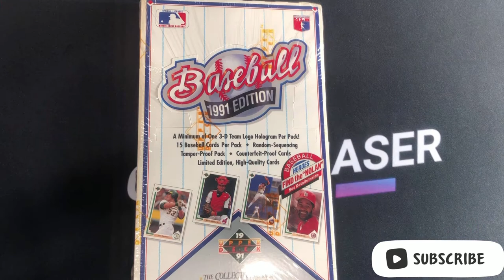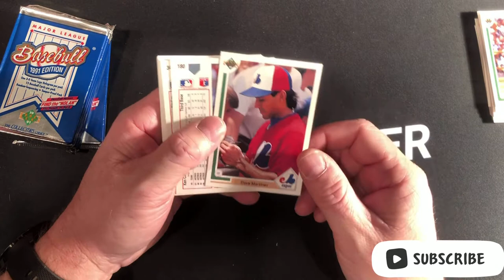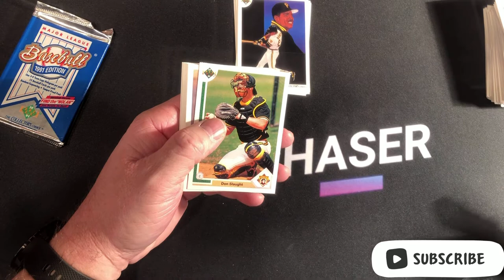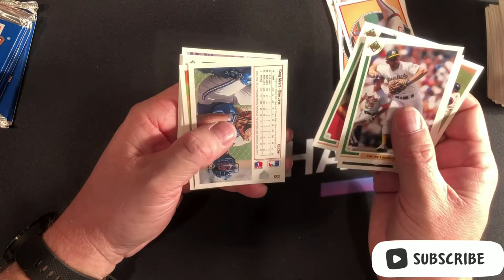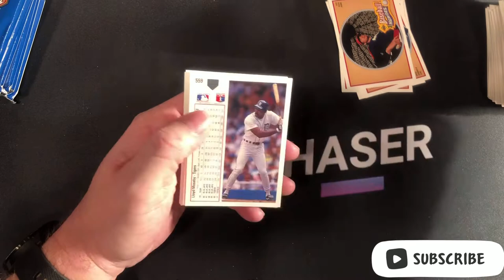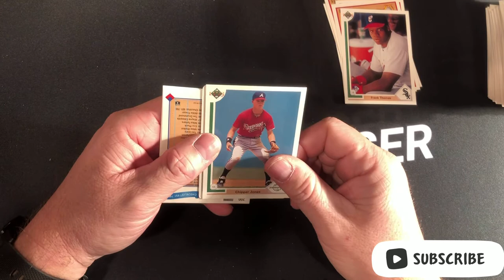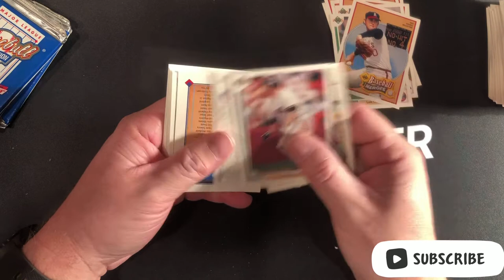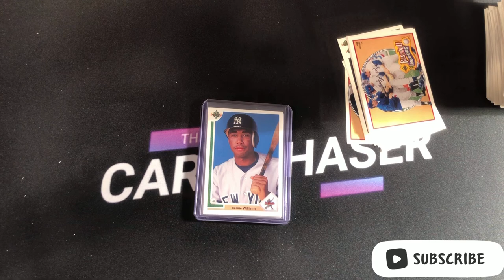Chasing Michael Jordan’s 1991 Upper Deck Baseball SP.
Opening a box of 1991 Upper Deck baseball chasing the Michael Jordan SP and the Chipper Jones and Frank Thomas RC.

eBay store